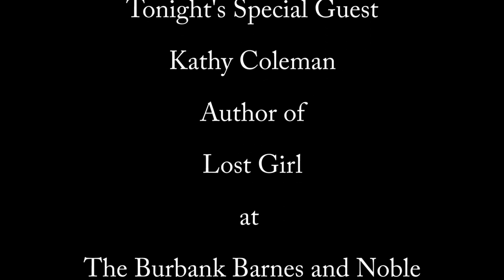Herbie J Pilato interviews: "Land of the Lost" TV icon Kathy Coleman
Herbie J Pilato interviews Kathy Coleman, star of TV's classic Saturday morning series, "Land of the Lost," at the Burbank Barnes & Noble event, "Throwback Thursday," September 10th, 2015.